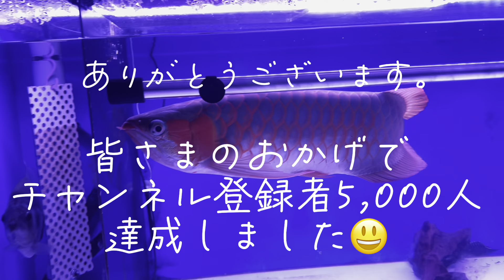"アロワナ飼育方法" 単独飼育がオススメ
日頃からご協力有難うございます。
ありがとうございます。今後とも宜しくお願いします。